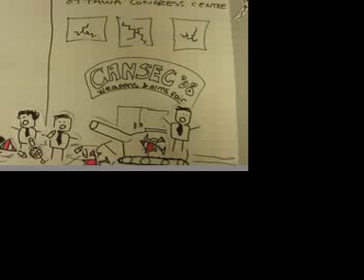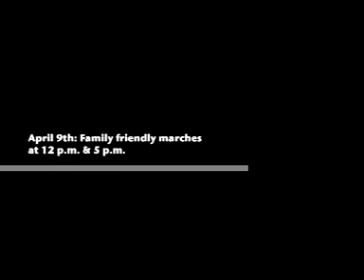Cansec Arms Fair 2008 - Call-out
SHUT DOWN CANSEC!
SHUT DOWN THE WAR MACHINE!

CANSEC is Canada's largest weapons fair, held annually in Ottawa during the month of April. This year's gathering of war profiteers, including Boeing, Raytheon, Northrup Grumman, General Electric, and Blackwater, will be held on April 9th-10th at the Ottawa Congress Centre. Keynote speakers include War Minister Peter MacKay, Public Safety Minister Stockwell Day, a retired head of NORAD, and an ex-US Secretary of Defense.

This year the Network to Oppose War and Racism - Pacte Contre l'Agression, l'Intolerence et la Xenophobie (NOWAR-PAIX) and the People's Global Action Bloc (PGA Bloc) are organizing a number of events to oppose CANSEC, the war machine and the brutal occupations of Iraq, Afghanistan, Haiti, Palestine and Turtle Island.

FROM IRAQ TO PALESTINE
OCCUPATION IS A CRIME

Noon - NOWAR-PAIX march through the market
Meet at York and Sussex
No to war! No to the CANSEC weapons fair!

Thursday April 3rd
6PM - NOWAR-PAIX and PGA invite you to a teach-in about CANSEC and the war machine.
Speakers:
-Mostafa Henaway (Block the Empire- Montreal)
-Richard Sander (Coalition to Oppose the Arms Trade-Ottawa)
-More
Free coffee and cookies (homemade with love) will be served.
PSAC 233 Gilmour Street

PGA-Bloc Ottawa supper
6PM - Come fill your bellies with food cooked especially for you by the PGA-Bloc Ottawa. Open to all. Feel free to bring your favourite dish, or simply come eat the delicious feast that will be provided for free
2 Monk Street (near Bank and Fifth)
Free

1:30 PM - Ottawa Anarchist Discussion Group
Jack Purcell community center (near Elgin/Gilmour)
PGA will be giving a talk about the CANSEC arms fair and the planned resistance to it at the OADG.

Wednesday April 9th
Noon - March of the war victims
Come expose the war machine for the suffering it creates.
March with PGA and NOWAR-PAIX as we visit local war profiteers and reveal the truly gruesome face of CANSEC and war.

5:00 PM - NOWAR-PAIX/PGA
Meet on William Street (corner of Rideau)
Family friendly mass march and picket against war and occupation
No to the occupations of Afghanistan, Haiti, Iraq and Turtle Island!

11:00am PGA march to shut down CANSEC
Meet at Dundonald Park (Lyon/Somerset)
Bring noisemakers and symbols of resistance.
A respect for diversity of tactics is encouraged on this march.